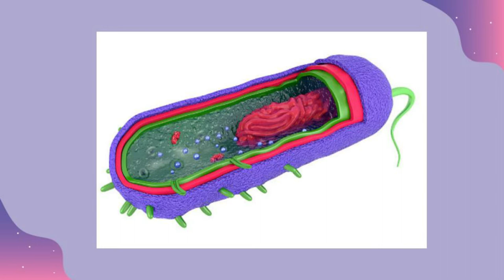CÉLULAS PROCARIONTES - BIOLOGIA